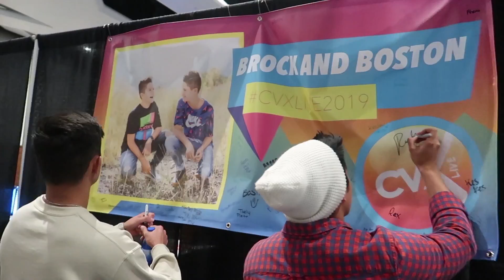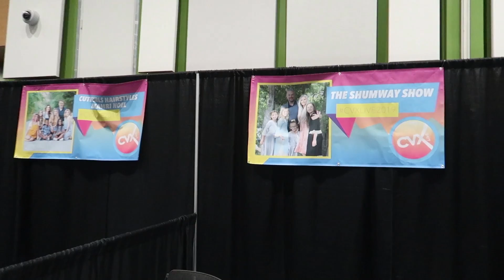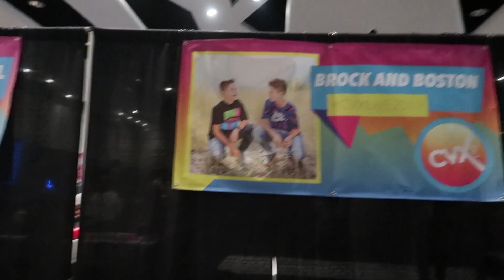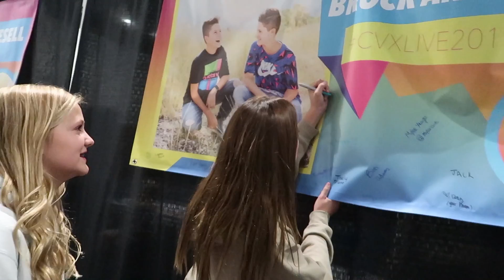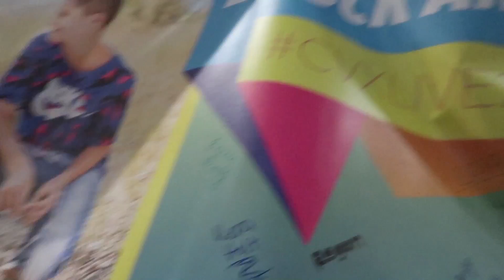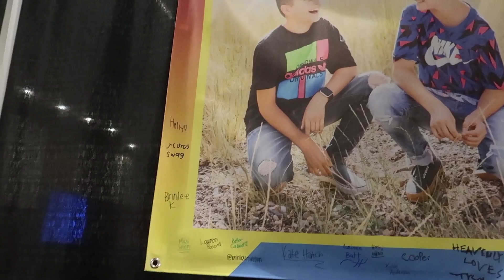DITCHING SCHOOL FOR THE DAY | Brock and Boston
Send us something: 6101 west 9790 south, West Jordan, Utah 84081